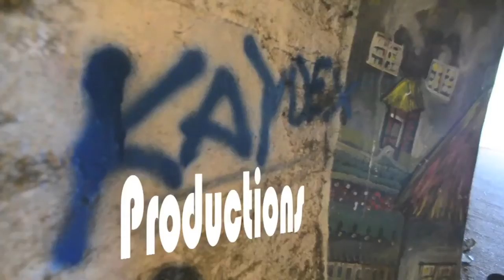Skate - A Short Film By KayDex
This was a really short film made by Kit Matyjaszek and Dexter Gauntlett.

Also during the shoot, Dexter lost his phone. RIP Dexter's phone...

Bloopers and behind the scenes: